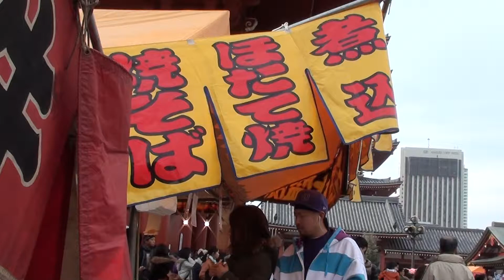Asakusa 神戸牛.by picua.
和牛　神戸から、浅草で販売されて、色々な所から　の料理です。by picua.